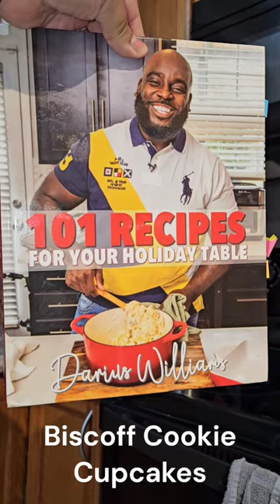Biscoff Cookie Cupcakes! @kitchenaid